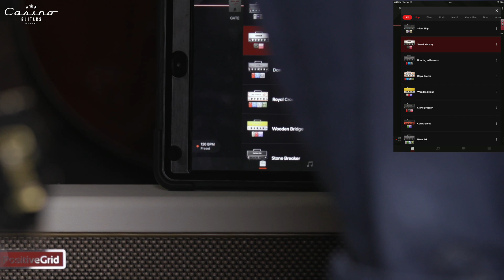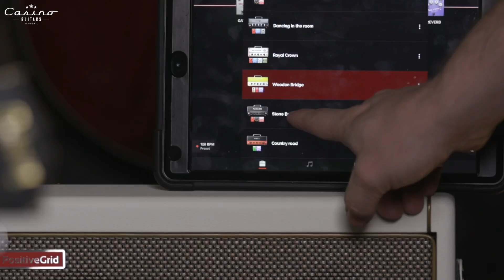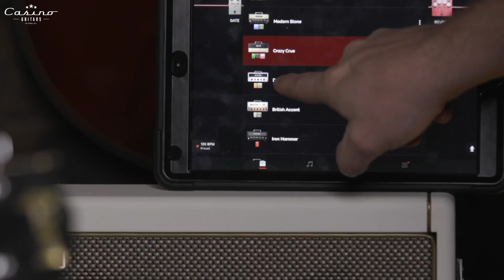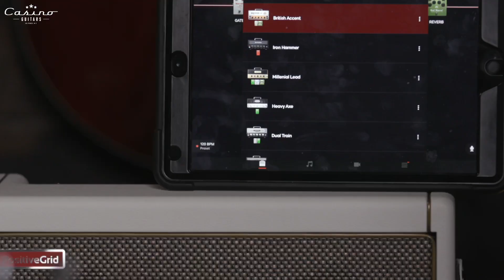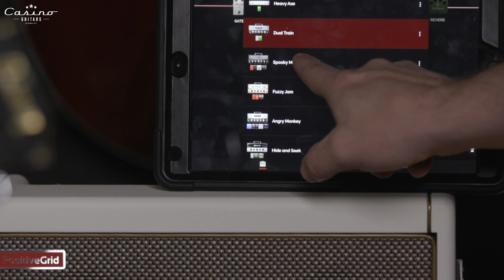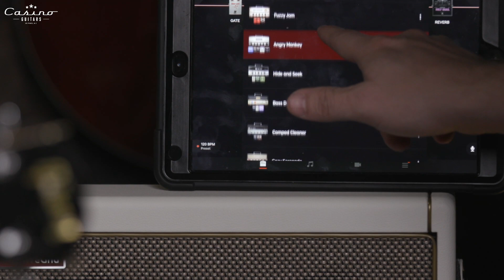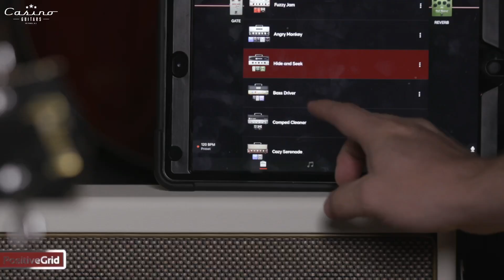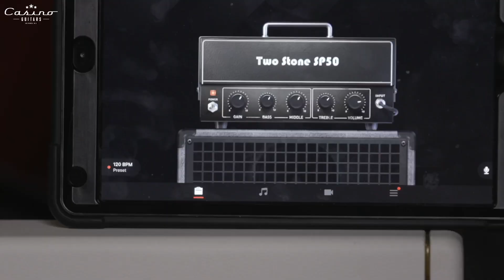Spark Amp + Expensive Gibson Custom Shop Guitar.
Baxter Goes thought the presets on the Spark with the Custom Shop replica of Kirk Hammett's 1959 'Greeny' Les Paul. A 50K Guitar through a super inexpensive amp.